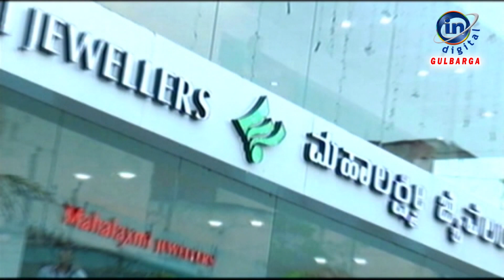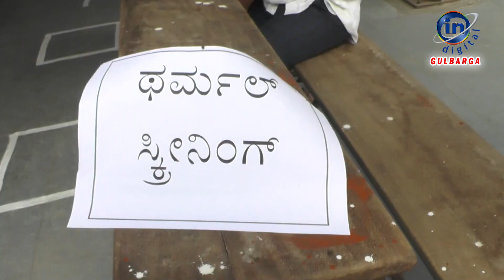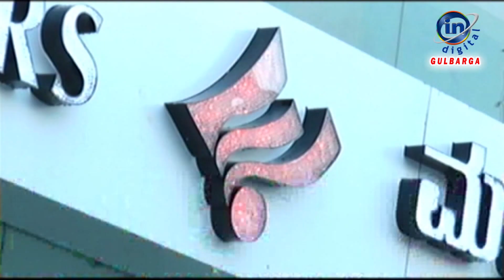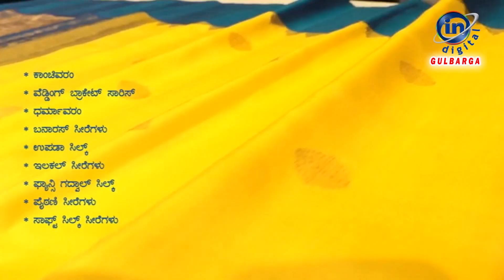IN GULBARGA NEWS 25 JUNE 2020